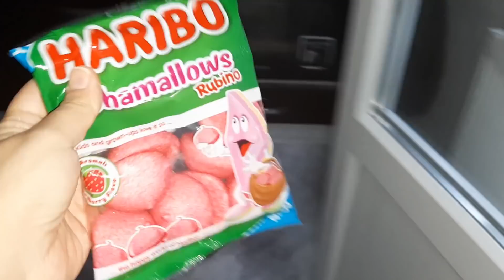Efe akülü motora bindi. Bebek oldu yusuf emir'in emziğini aldı.